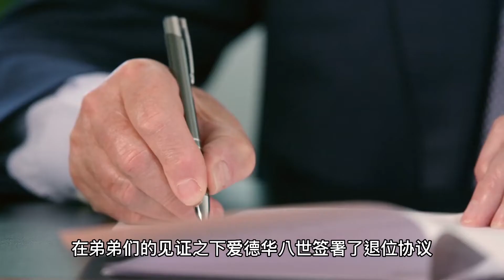她才是英國王室的頭號公敵，她偷走了國王，也破壞了別人的家庭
天真的愛德華八世以為喬治六世會給予他一筆豐厚的養老金以感謝他做出的貢獻，並且還以為他會體面地給予華里絲一個貴族頭銜，沒想到這一切都只是他的一廂情願而已。
從小到大，愛德華八世習慣了有求必應的生活，他以為即便是弟弟當了國王之後依舊會滿足他提出的各種條件。
面對得寸進尺的哥哥，喬治六世顯得愈發的沒耐心和厭惡，直至最後他交代工作人員再也不用接聽他的電話。